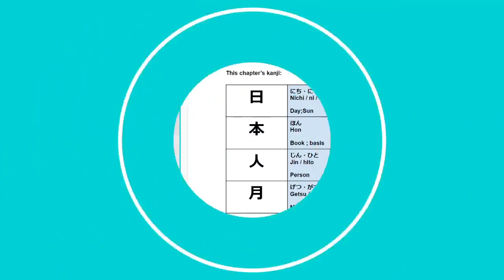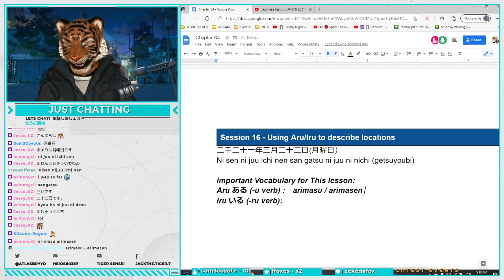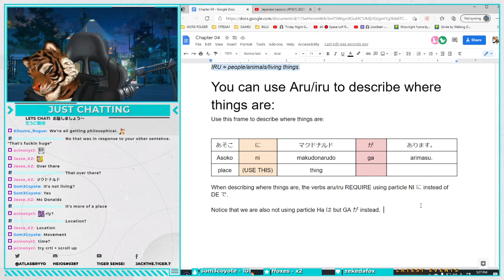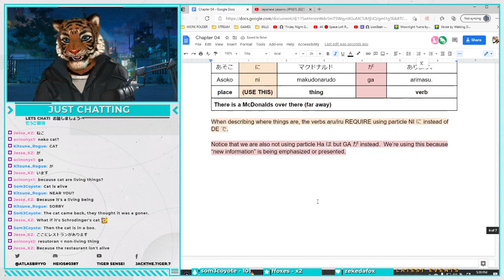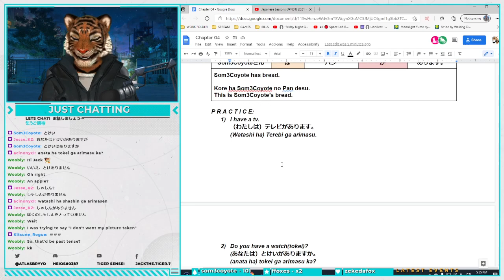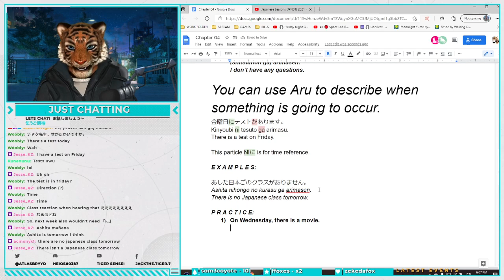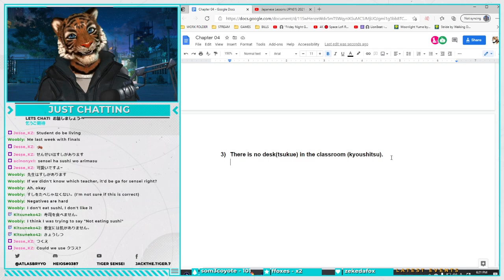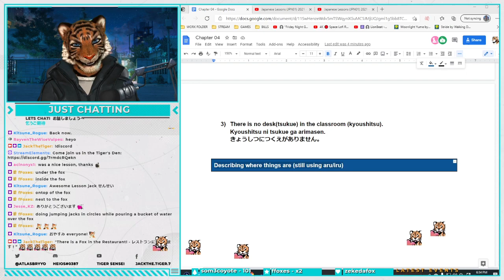Session 16 | Tiger Sensei! | Beginning JPN Lessons | Describing where things are - using Aru and Iru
Beginning Japanese, using Aru/Iru to describe things you have/things that occur/location -- Watch live